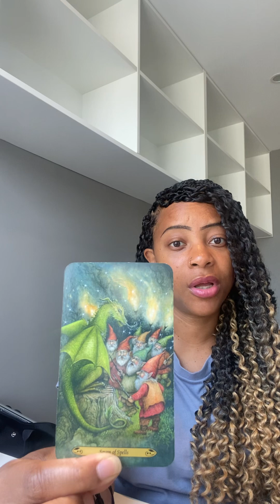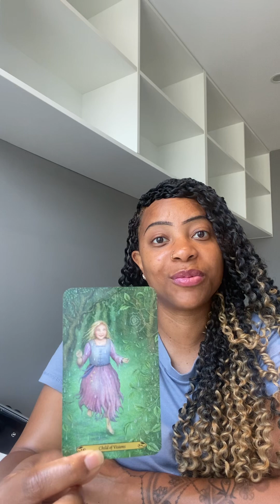🦁Strength is not always found in numbers..magic & inner power is ignited when 🫵🏽 go it alone 💚🦁💚